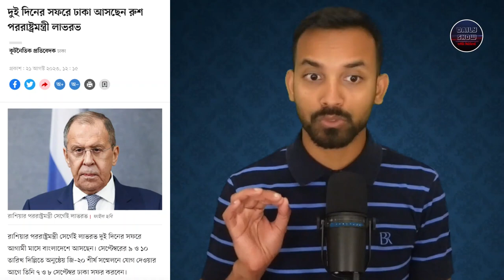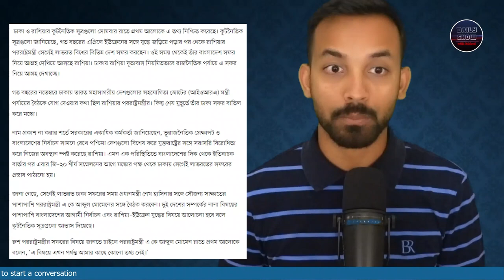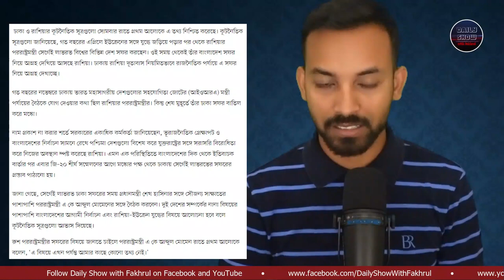631 | নির্বাচনকে কেন্দ্র করেই কি বাংলাদেশ সফর করছেন রাশার পররাষ্ট্রমন্ত্রী সার্গেই ল্যাভরভ?